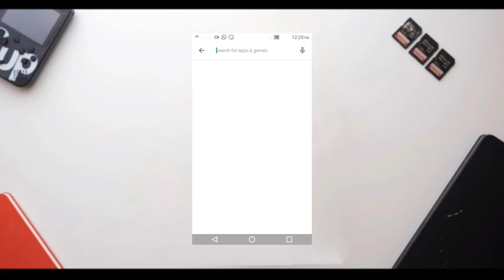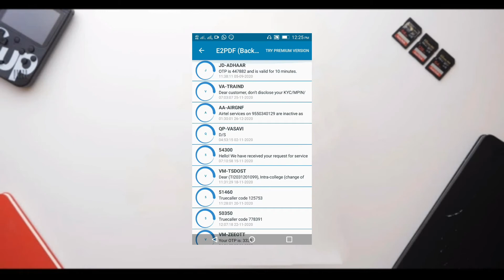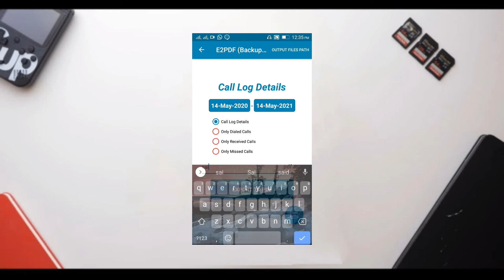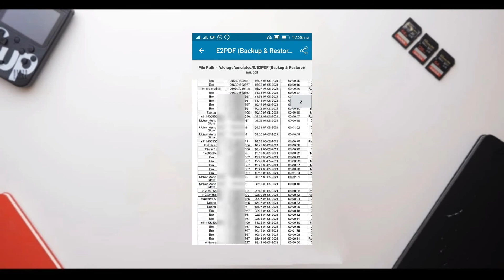How To Get Call Details of Your Mobile Number || Get Call List History of Your Mobile Number Telugu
Hai friend s this video ishow to get call details of your mobile number in 2020 and get call list History of your Mobile Number in telugu

up of almost everything (Contacts, Specific contact Log, Call Log, SMS backup, Call Log Statistics, SMS Statistics, truecaller ) and you can instantly save these backup in email, Google Drive/ DropBox or save them on any cloud location/where ever you want. Backup and Restore feature is available for SMS and Call log in addition to PDF backup which is available for SMS, Call Log, Contacts and statistics

DISTINCT FEATURES OF APP

1- SMS Backup & Restore/ Favorite SMS Backup into PDF
E2PDF is very simple but highly productive app that allows you to take sms backup of conversation of your loved once and then never loose that again. You can either restore them or can take PDF backup. All you have to do is to select conversation and before taking backup in PDF, whole conversation appears on your screen, you will enter output file name and with one click backup will be created. Generated backup file can be stored on local drive or in email and can be instantaneously shared/ save in cloud location.

So with E2PDF, you can take

* sms backup of your friends conversation for fun
* sms backup of your family and loved once.
* sms backup of your business conversation with your partners or contractor.
With this application, user can also perform sms tracker operation for courts or legal purpose by taking PDF backup in record and then using whole conversation later on as per user requirement.

2- CALL LOG (OPTIONAL DIALED, RECEIVED, MISSED CALL, DATE RANGE)
With Call Log backup and Restore feature, user can take Call log backup and restore it in any other device. Backup is created in xml format which is also readable. With PDF backup feature, you can select either to take backup of Dialed, Received, Missed call or take complete Call Log and can use it as per your requirement.

2- SPECIFIC CONTACT LOG (OPTIONAL (SMS, CALL LOG))
Select any contact and get PDF backup of Call Log and detailed SMS conversation/ SMS chat of your loved ones. This Truecaller Specific Contact backup feature allows user to take call or sms backup of any specific contact. Truecaller feature is completely free. With this SMS tracker feature, user can track sms or call log of any contact.

1)how to get call details of any mobile number in telugu,
2)get call history of any mobile number,
3)how to get call details of any mobile number,
4)how to get call details of any mobile number free,
5)how to get call history,
6)how to find call details of any number,
7)how to check call history of an airtel number,
8)how to get call details of any mobile number free,
9)how to get call list history